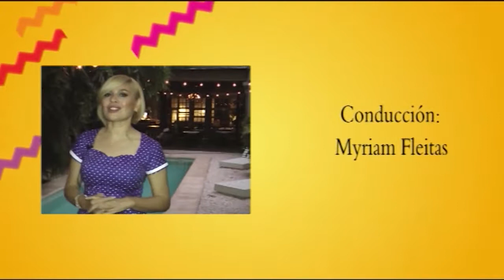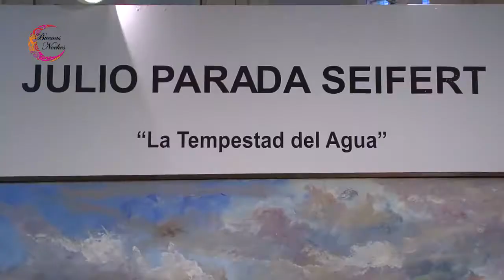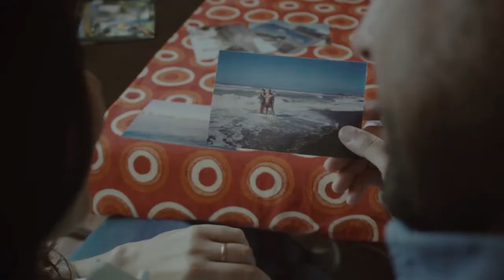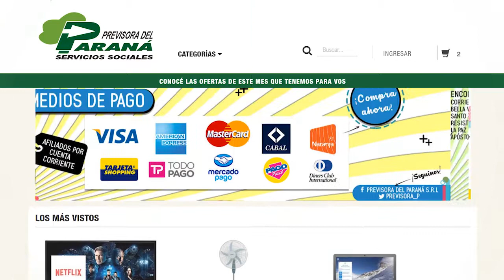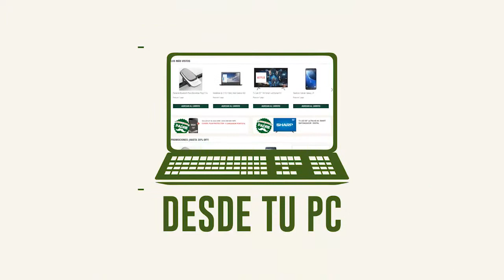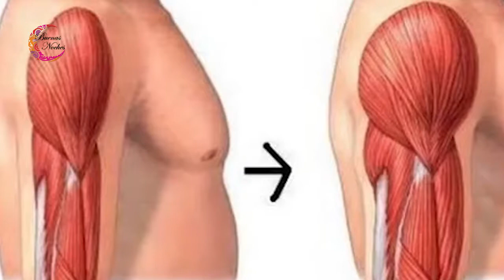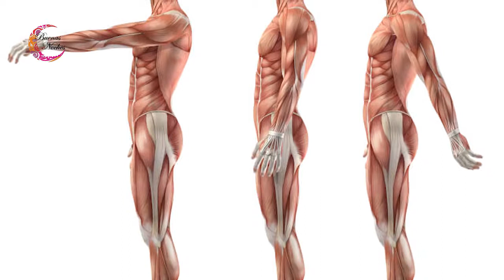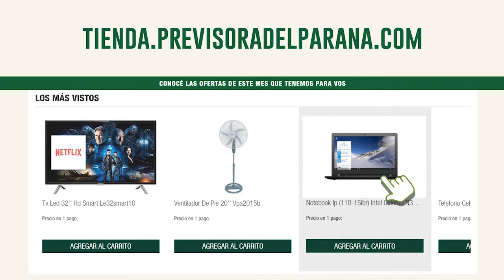Buenas Noches 20 Noviembre 2017